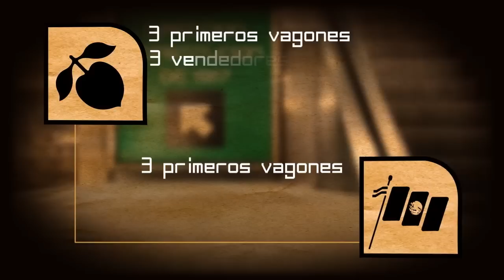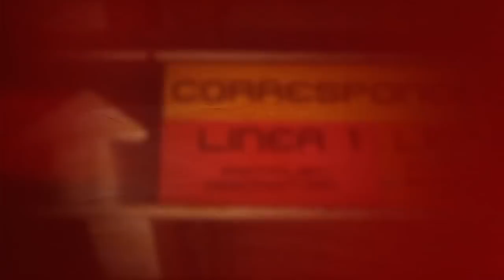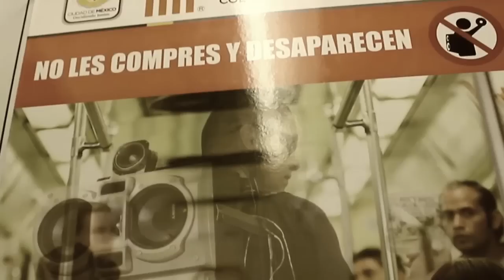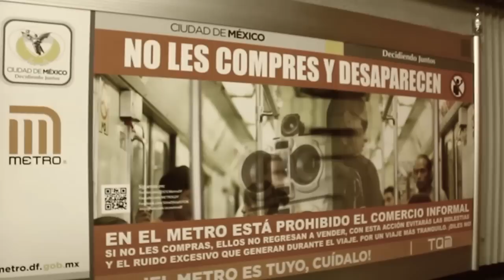El Bisne de los Vagoneros